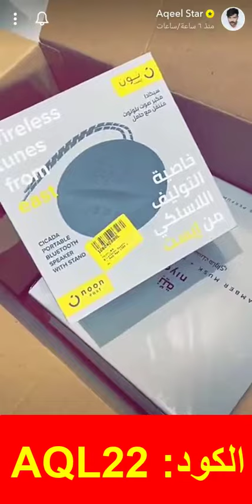كود خصم نون عقيل الرئيسي(Bmw3) وكيف فاجأ متجر نون الفنان عقيل الرئيسي بهدية قيمة ؟! نون ديلي مصر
كود خصم نون عقيل الرئيسي(Bmw3)  وكيف فاجأ متجر نون الفنان عقيل الرئيسي بهدية قيمة ؟!

احرص على متابعة كل العروض والخصومات يوميًا من خلال قناتنا عبر الرابط التالي:

Bmw3
إذا كنت ترغب في التمتع بتجربة تسوّق استثنائية لا تُنسى.. ينبغي عليك الإسراع الآن والدخول على متجر نون دوت كوم Noon.com للتسوّق عبر الإنترنت. حاز هذا المتجر على شهرة كبيرة في جميع أنحاء العالم العربي في غضون فترة زمنية وجيزة بفضل ما يُقدمه من منتجات متنوعة تُلبي كافة الاحتياجات وبأسعار أقل من المتاجر الإلكترونية الأخرى. وكل هذا مع مراعاة الحفاظ على الجودة العالية، والخامات القوية
نُقدم لك اليوم مراجعة شاملة عن متجر نون Noon.com للتسوّق على الإنترنت وتشمل تفاصيل تأسيس المتجر، وسرد لأكبر النجاحات التي حققها، وآراء العملاء فيه، ومعلومات حول سياسات الإرجاع والاستبدال، والشحن والتوصيل أيضًا، وطرق الدفع + كود خصم هدية
نبذة مختصرة عن بدايات متجر نون Noon.com للتسوّق الإلكتروني
تم إنشاء متجر نون Noon.com للتسوّق عبر الإنترنت بواسطة رجل الأعمال -إماراتي الجنسية- محمد العبار في عام 2016 وذلك بالتعاون مع صندوق الاستثمارات السعودي وبعض المستثمرين من الخليج العربي
ومن الجدير بالذكر أنه يوجد مقران للمتجر؛ أحدهما في المملكة العربية السعودية وهو المقر الرئيسي، والآخر بمدينة دبي في الإمارات العربية المتحدة وهو المقر اللوجيستي
ماذا عن توسعات متجر نون Noon.com للتسوّق الإلكتروني
توسع متجر نون Noon.com للتسوّق الإلكتروني بشكل ملحوظ في الفترة الأخيرة بهدف مد خدمات الشحن والتوصيل إلى المزيد من البلدان العربية مثل المملكة العربية السعودية، والكويت، والإمارات العربية المتحدة، وجمهورية مصر العربية
تعرف على آراء العملاء في متجر نون Noon.com للتسوّق الإلكتروني
يجمع متجر نون دوت كوم Noon.com بين عدد كبير من المزايا والخدمات التي تجذب ملايين العملاء، وتعمل على خدمتهم وراحتهم، ومن أهمها:
1- يُمكنك تصفح متجر نون Noon.com باللغة العربية أو الإنجليزية
2- عند دخولك على الموقع ستلاحظ تنظيمه الفائق، وتصميمه المدهش الذي يُمكنك من إيجاد المنتجات المرغوب شرائها بكل سهولة وفي اقل وقت ممكن
3- إذا قارنت متوسط الأسعار بين المتاجر الإلكترونية وبعضها البعض ستجد أن أسعار متجر نون هي الأقل من بينهم
4- يُقدم متجر نون Noon.com خدمات شحن وتوصيل حتى باب المنزل مقابل رسوم بسيطة، وتتميز بالاحترافية، والسرعة والأمان التام
ماذا عن طرق الدفع الموجودة على متجر نون Noon.com للتسوّق الإلكتروني؟
يُمكنك اختيار طريقة الدفع التي تُناسبك عند شرائك من متجر نون Noon.com الذي يضمن لك سرية بياناتك.. وإليك الوسائل المتاحة عليه:
1- الدفع على الإنترنت وذلك من خلال البطاقات الائتمانية كالماستر كارد Master Card بالإضافة إلى الفيزا كارد Visa Card
2- الدفع النقدي مع استلام الطلبية
تفاصيل سياسات الإرجاع والتبديل على متجر نون Noon.com من الألف للياء
يُوفر متجر نون Noon.com خدمات الإرجاع والتبديل باحترافية، لذا إذا لاحظت وجود عيب تصنيع في طلبيتك أو كانت غير مطابقة للمواصفات المطلوبة، بإمكانك عمل طلب لاسترجاعها أو تبديلها في خلال مدة 15 يوم من بدء استلامك للمنتج شريطة إبقاء المنتجات المرتجعة بنفس حالتها الأصلية، وأن لا يكون سبق لك استخدامها من قبل
كيف يُمكنك الاستفادة من عروض كود خصم متجر نون؟
إن كنت ترغب في شراء كل احتياجاتك وبأسعار غير قابلة للمنافسة على الإطلاق.. فيُمكنك تحقيق ذلك من خلال متجر Noon.com، فالموقع يوفر لك تخفيضات مضاعفة على كافة المُنتجات وحتى التي عليها خصومات بالفعل.. كل ما عليك فعله هو استخدام كود خصم متجر نون والتمتع بهذه الفرصة الذهبية.. فهي لن تتكرر!